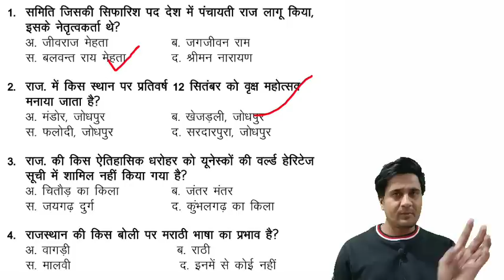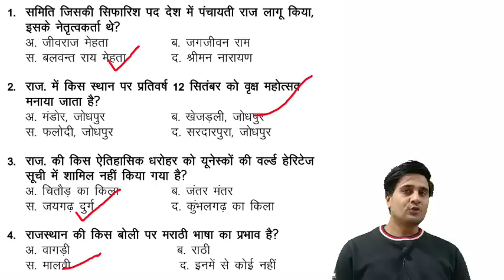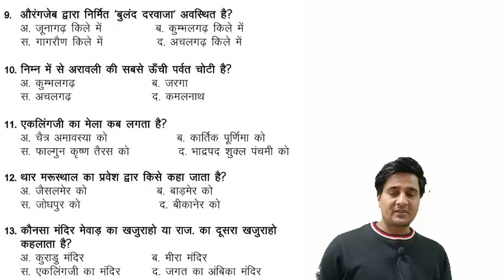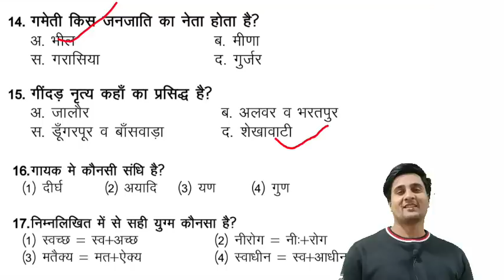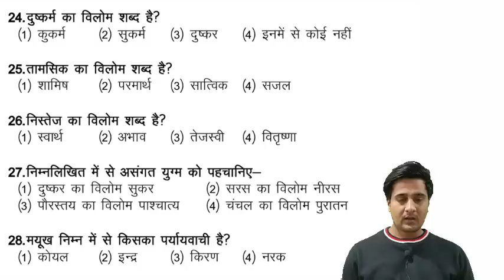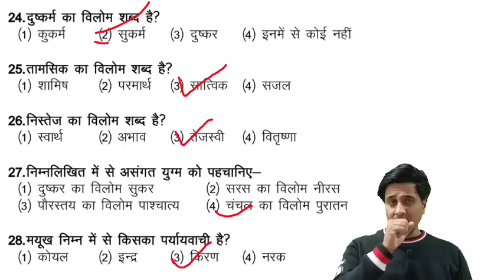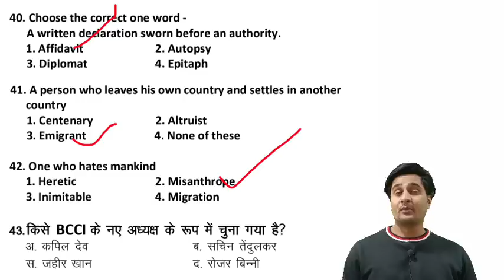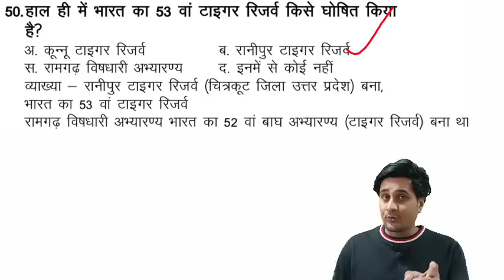राजस्थान CET 10+2 (GRADUATION)TOP 50 QUESTIONS| CLASS 3 | CET HINDI ENGLISH GK CURRENT DAILY DOSE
दोस्तों राजस्थान हाई कोर्ट एलडीसी के लिए हिंदी इंग्लिश की डेली क्लास हर सुबह आपको 9:00 बजे मिलेगी।इस क्लास में हम डेली के 5-5 हिंदी में पर्यायवाची शब्द, विलोम शब्द, अनेकार्थक शब्द, लोकोक्ति कहावतें मुहावरे, वाक्यांश के लिए एक शब्द आदि देखकर चलेंगे। तथा इंग्लिश में One word substitution, IDIOMS PHARSES, CONFUSABLE WORDS, SYNONYMS ANTONYMS, आदि देखकर चलेंगे।और प्रत्येक संडे को आपका इसका टेस्ट भी लिया जाएगा।यह टेस्ट आपका DENIL CLASSES की App पर होगा। अगर आपने ऐप डाउनलोड नहीं कर रखी तो अभी कर ले। ही दोस्तों इस टेस्ट में जो भी टॉप करेंगे उन सभी स्टूडेंट के बारे में मैं यूट्यूब पर भी बताऊंगा।और दोस्तों इसी तरह से परीक्षा तक हम लगभग 500 सारी चीजें याद कर लेना।जो आपको राजस्थान हाई कोर्ट एलडीसी में सिलेक्शन दिला देगा।तो दोस्तों आपको भी इसमें थोड़े से एफर्ट लगाने हैं।आपको वीडियो जितना हो सके शेयर जरूर कर देना है।तथा आप DENIL CLASSES YOUTUBE चैनल भी सब्सक्राइब करके रखें व बैल आइकन पर भी प्रेस करके रखें ताकि कोई भी न्यू अपडेट आए वो आपको तुरंत मिल जाए।DENIL CLASSES - BY ANIL JANGIDDISTRICT AND SESSIONS COURT - CLEARK GRADE IIराजस्थान का एकीकरण शानदार ट्रिक के साथ यहां से देखें। की कला व संस्कृति राजस्थान के मेले राजस्थान के त्यौहार राजस्थान के लोक देवी राजस्थान के से लोक देवता शानदार ट्रिक्स के साथ ही यहां से देखें। प्रतियोगी परीक्षाओं के बारे में लेटेस्ट न्यूज़ तथा प्रतियोगी परीक्षाओं के बारे में सभी तरह की जानकारी के लिए हमारा टेलीग्राम चैनल Denil Classes ज्वाइन करें। लिंक से टेलीग्राम चैनल ज्वाइन कर सकते हैं या फिर टेलीग्राम पर आप Denil Classes सर्च करके भी ज्वाइन सकते हैं👉राजस्थान के किसी भी प्रतियोगी परीक्षा की तैयारी कर रहे हो और आपको राजस्थान जीके कि सभी क्लासेज वीडियोस के साथ में,और नोट्स के साथ देखनी है और साथ ही टेस्ट सीरीज भी लगानी है तो आप हमारी App Denil Classes पर देख सकते हैंऔर काफी कम समय में राजस्थान जीके मजबूत कर सकते हैं।राजस्थान हाई कोर्ट ग्रुप डी, राजस्थान हाई कोर्ट एलडीसी, की टेस्ट सीरीज आफ Denil Classes App से दे सकते हैं और अपनी तैयारी को और मजबूत कर सकते हैं।अभी प्ले स्टोर से Denil Classes App डाउनलोड करें।Anil Jangid Sir